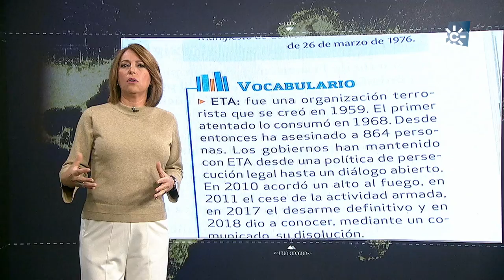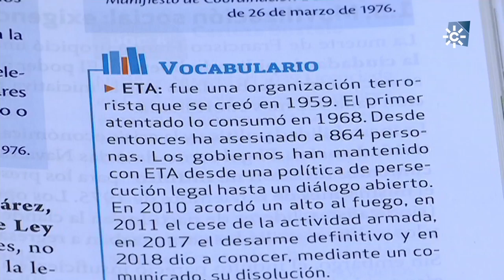ETA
Las generaciones más jóvenes de nuestro país no tienen apenas recuerdo sobre la banda terrorista ETA. En sus libros de texto, son escasas aún las referencias al capítulo más negro de nuestra democracia. Cuando se cumplen diez años del cese de la banda armada escuchamos las voces de las víctimas. De quien sufrió uno de los primeros atentados en Andalucía y de quien quedó huérfano en uno de los últimos. Separados en el tiempo pero unidos por el mismo sufrimiento. Este reportaje es también una página de historia viva.